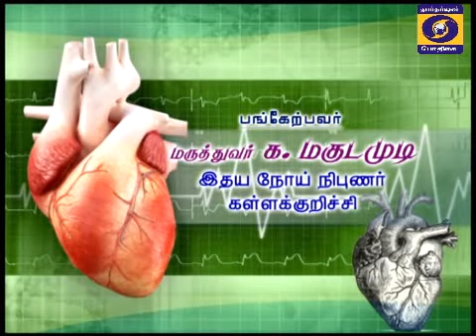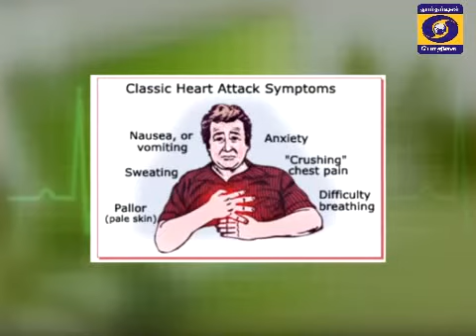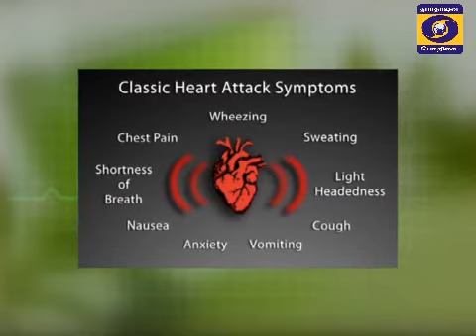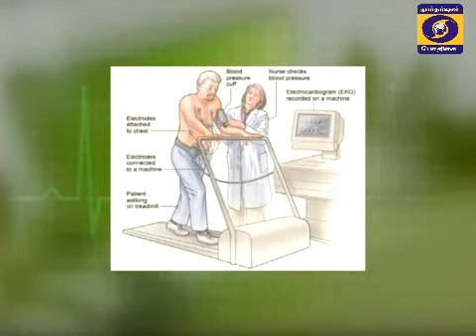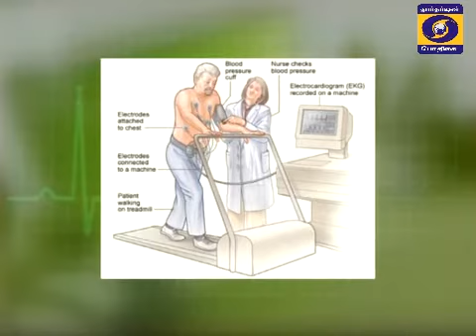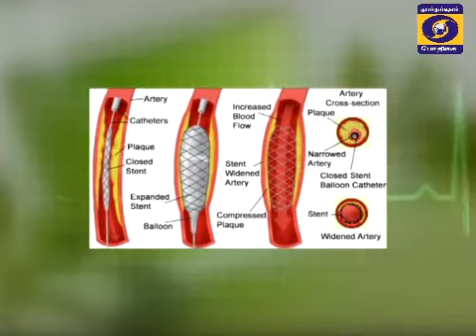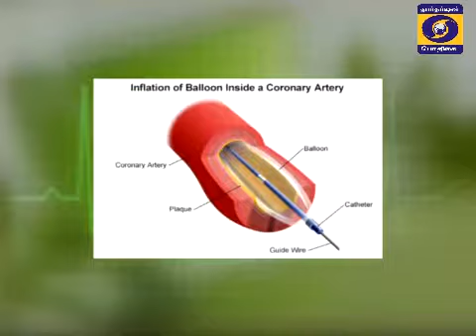DDK CBE Maruthuva Neram EPI 03